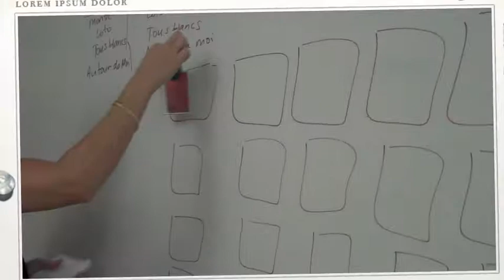Ah Bon School Supplies Loto & Bâtons